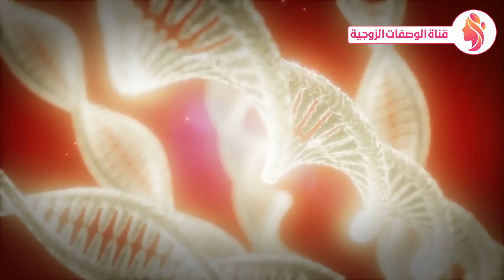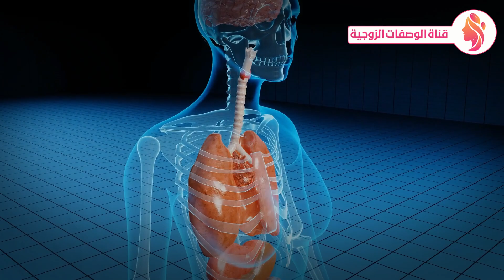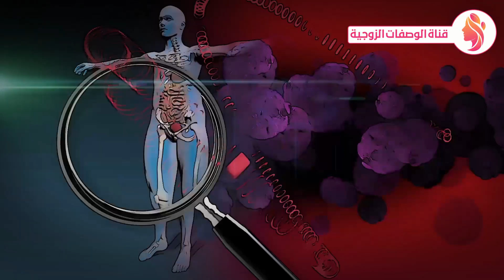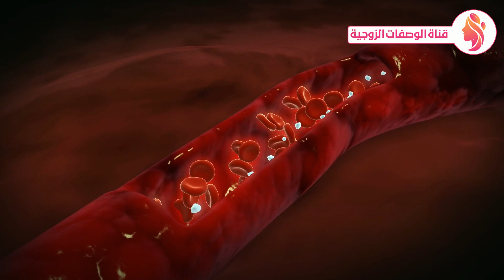تناولوا القرنفل ولكن لا ترتكبوا نفس الخطأ الذي يرتكبه ملايين الناس ماذا يحدث عند تناوله !!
تناولوا القرنفل في رمضان ولكن لا ترتكبوا نفس الخطأ الذي يرتكبه ملايين الناس ماذا يحدث عند تناوله !! صحة الانسان دعم المناعة جهاز المناعة فوائد القرنفل للشعر زيت القرنفل
تناول القرنفل كل ليلة مع كأس حليب فهذا ما يفعله بجسمك النتيجة ستفاجئك !!
مدهش.. تناول مسمار واحد من القرنفل كل ليلة و تخلص من هذه المشاكل الصحية !
ابدأ في تناول حبتين من القرنفل في اليوم، وانظر ماذا سيحدث لك
بذور القرنفل وفوائدها
ابدأ في تناول القليل من القرنفل وانظر ماذا سيحدث لك وتخلص من هذه المشاكل الصحية د. مازن السقا
٢٠٤- حبتين منه فقط لتحصل على فوائد لاتنتهي/ القرنفل ومالم تسمعه من قبل
القرنفل فوائد القرنفل والضعط القرنفل للتخسيس القرنفل للشعر القرنفل والاسنان القرنفل المطحون القرنفل للحامل القرنفل على الريق القرنفل للصدر القرنفل للكحة فوائد مغلي القرنفل للرجال طريقة استعمال القرنفل فوائد القرنفل مضغ القرنفل صباحاً فوائد القرنفل على الريق أضرار شرب القرنفل فوائد القرنفل للصدر فوائد القرنفل تحت اللسان
تشاهدون فى هذا الفيديو : فوائد القرنفل,فوائد القرنفل للجسم,فوائد,صحة,القرنفل,زيت القرنفل,قرنفل,القرنفل للاسنان,القرنفل وفوائده,فوائد القرنفل للتوتر,مسمار من القرنفل,القرنفل والشاي الاخضر,التهابات في الجسم,دعم المناعة,القرنفل والحليب,مفاصل,جهاز المناعة,المحافظة على الصحة,صحة الانسان,القرنفل فوائد,زيت الزيتون,القرنفل للشعر,القرنفل والاسنان,لا ترتكبوا,فوائد القرنفل للشعر,فوائد القرنفل واضراره,فوائد القرنفل للاسنان,قناة الوصفات الزوجية,قناة الوصفات,القرنفل فى رمضان,رمضان